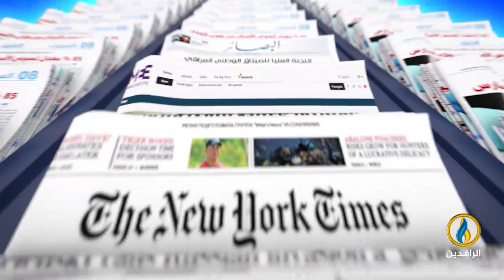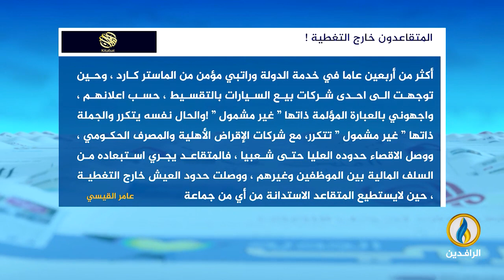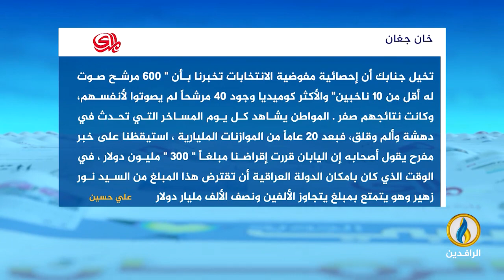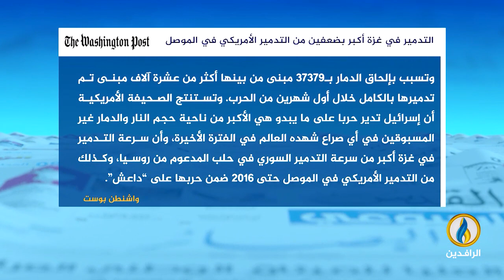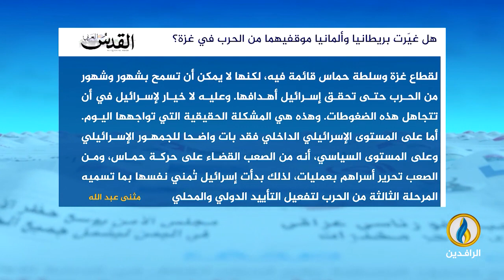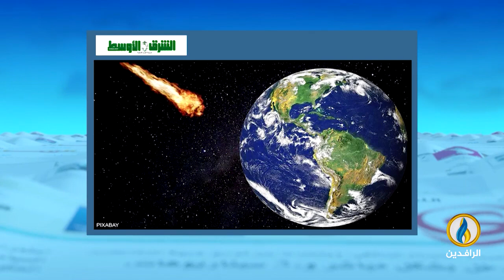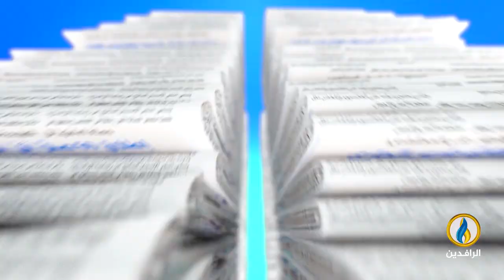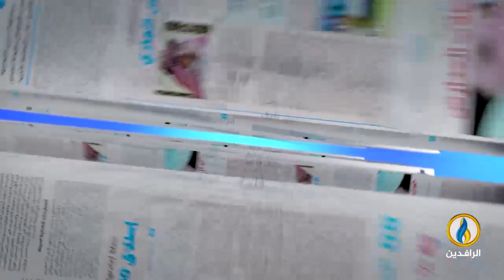صدى_الأقلام | 26 - 12 - 2023